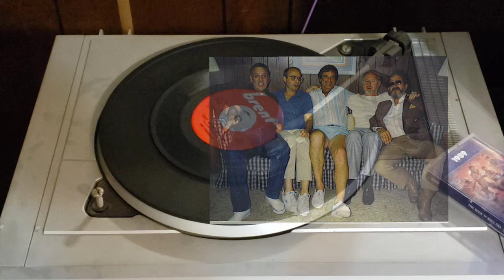The Chevrons - Day After Forever (Brent Records PROMO # 7007 California Pressing) - 1959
The Chevrons - Day After Forever on Brent Records PROMO # 7007 this is a California pressing. the song is from 1959.
year: 1959
45rpm

about them:
The Chevrons were a United States pop group who recorded the hit record "Lullabye" in 1960. The band featured lead singer Terry Cashman, best known for his baseball songs, notably "Talkin' Baseball", then known by his born name, Dennis Minogue. The group disbanded when John "Marty" Trautman, co-founder of the group, was drafted by the U.S. Army on December 11, 1962.

The Chevrons formed in the Inwood Section of upper Manhattan in 1958. The group consisted of tenor lead singer Dennis Minogue (Cashman), lead baritone/baritone John "Marty" Trautman, second tenor Gary Giordan, first tenor Frank Williams, and bass, Raul Al Conde. Conde was formerly a member of The Spirals from Washington Heights, New York, who recorded "Little Girl" and "School Bells" c. 1958 for George Goldner's End Record Label.

The Chevrons' first recording on Bob Shad's Brent label was "That Comes With Love" b/w "Don't Be Heartless", followed by "Lullabye" b/w "Day After Forever". The success of "Lullabye" landed them an appearance on Dick Clark's American Bandstand on June 24, 1960. "Lullabye" was followed by an album on Time Records called Sing-Along Rock N' Roll, which consisted of covers of twenty-six hit songs arranged in sing-a-long format. Several songs - including "Little Star", "Come Go With Me" and "Little Darlin'" - were released off the album as singles.

Marty Trautman's sister Marion Trautman worked at an advertising company as creative producer. In 1960 she got the Chevrons to do a TV commercial for one of the companies clients, as a Barbershop Quartet, for a hair tonic product called (Dandy Hair Tonic) which was shown on National Television CBS which was one of the sponsored commercials for The Million Dollar Movie at the time.

When The Chevrons disbanded, Conde went on to form another group called The Holidays (c. 1961), recording two songs he had written for the group,"New Orleans" and "Life" on the Sabina label, owned and produced by The Belmonts.

In 1967, Dennis Minogue aka Terry Cashman teamed up with Gene Pistilli and Tommy West on Paramount Records to form the pop-folk group Cashman, Pistilli and West. Their successful debut album, Bound to Happen (1967) included the Cashman and Pistilli composition "Sunday Will Never Be the Same", a summer 1967 hit for Spanky and Our Gang.

Cashman and West later recorded the album Tale of Two Cities (American City Suite) on Dunhill records, and produced several hits for Jim Croce.

Terry Cashman was honored at the Baseball Hall Of Fame for his song "Talkin' Baseball" (Willie, Mickey and the Duke) on July 23, 2011.

The Chevrons reunited in July 1988, to appear as guests on the "Doo-Wop Shop" hosted by Don K. Reed Show on WCBS-FM. In 1999, The Wop Ding A Ling collection of New York doo-wop from the late 1950s and 1960s included "Lullabye" and "Don't Be Heartless".

On December 25, 2011, co-founder John "Marty" Trautman (Johnny '56) died at his home in Coppell, Texas, a suburb of Dallas. His final professional singing gig was earlier that month.

Released Singles:
1959 - That Comes With Love (Brent 7000)
1959 - Don't Be Heartless (Brent 7000)
1959 - Lullabye (Brent 7007)
1959 - Day After Forever (Brent 7007)
1960 - Come Go With Me (Time TAP 1)
1960 - All Shook Up (Time TAP 1)
1960 - I'm in Love Again (Time TAP 1)
1960 - Little Darlin' (Brent 7015)
1960 - Little Star (Brent 7015)

Unreleased as a 45rpm but released on the The Chevrons Sing-A-Long Rock and Roll LP:

Released as Terry Cashman and The Men:
1966 - Pretty Face (Boom Records # 60,005)
1966 - Try Me (Boom Records # 60,005)